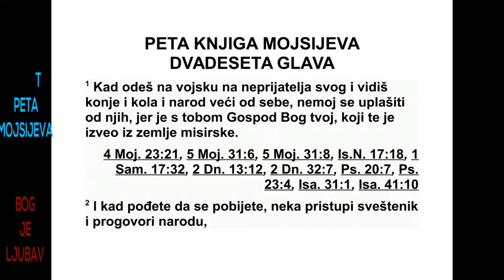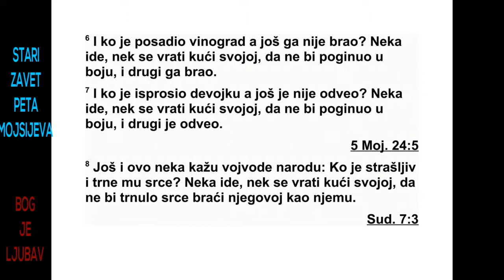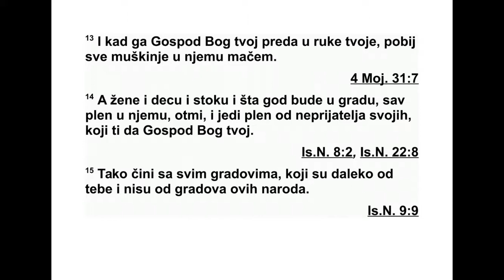PETA GLAVA MOJSIJEVA DVADESETA GLAVA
20 Ако пођеш у битку против својих не -
при јатеља па видиш коње и бојна кола и на -
род који је бројнији од тебе, не бој их се јер
је с тобом Господ, твој Бог, који те је извео
из египатске земље. 2 Пре битке нека свештеник
приступи и обрати се народу. 3 Нека
им каже: ‘Чуј, Израеле! Ви данас идете у би -
т ку против својих непријатеља. Нека се ва -
ше срце не плаши. Не бојте се, немојте у
страху бежати и немојте дрхтати пред њима,
4 јер Господ, ваш Бог, иде с вама да се бори
за вас против ваших непријатеља и да вас
спасе.’
5 Нека се и управитељи обрате народу и
кажу: ‘Да ли је неко саградио нову кућу, а
још није прославио усељење у њу? Нека иде
и врати се кући, да не би погинуо у бици, па
да неко други прослави усељење у њу. 6 Да
ли је неко засадио виноград, а још га није
брао? Нека иде и врати се кући, да не би
погинуо у бици, па да неко други бере његов
виноград. 7 Да ли се неко верио с девојком,
а још је није узео за жену? Нека иде и нека
се врати кући, да не би погинуо у бици, па
да је неко други узме за жену.’ 8 Нека управитељи
кажу народу још и ово: ‘Ко се боји и
ко је плашљив? Нека иде и нека се врати ку -
ћи, да не би својој браћи улио страх у срце
и да се не би и они бојали као он.’ 9 Када
управитељи то кажу народу, нека на чело
на рода поставе војне заповеднике.
10 Ако дођеш пред неки град да би га на -
пао, најпре му понуди мир. 11 Ако прихвати
мир и отвори ти врата, цео народ који се на -
ђе у њему нека обавља ропски посао и нека
ти служи. 12 Али ако не склопи мир с тобом
него зарати с тобом, ти га опколи, 13 и када
ти га Господ, твој Бог, преда у руке, тада по -
биј оштрицом мача све мушкарце који су у
њему. 14 А жене, децу, стоку и све што се
нађе у граду, све што из њега заплениш уз -
ми за себе. И једи од свега што си запленио
од својих непријатеља које ти даје Господ,
твој Бог.
15 Тако учини свим градовима који су да -
леко од тебе и не убрајају се у градове ових
народа. 16 Само у градовима ових народа
ко је ти Господ, твој Бог, даје у наследство
не мој поштедети живот ничему што дише.
5. МОЈСИЈЕВА 19,2 - 20,16 152
17 Уништи ове народе: Хетеје, Амореје, Ха -
нанце, Ферезеје, Јевеје и Јевусеје, као што
ти је заповедио Господ, твој Бог, 18 да вас
не би научили да чините све одвратне ствари
које они чине за своје богове и да не би -
сте згрешили Господу, свом Богу.
19 Ако много дана држиш под опсадом не -
ки град борећи се да га освојиш, немој
униш тавати секиром дрвеће око њега. С тог
дрвећа можеш да једеш и зато га не сеци.
Зар је дрво у пољу човек да га опседаш? 20
Можеш да обориш само оно дрво за које
знаш да му се плод не једе. Посеци га и од
њега начини справе за опсаду града који во -
ди рат с тобом, док град не падне.